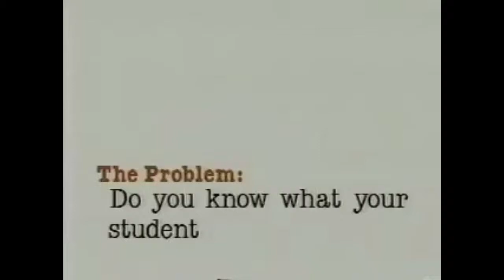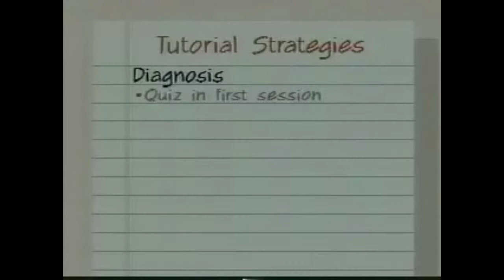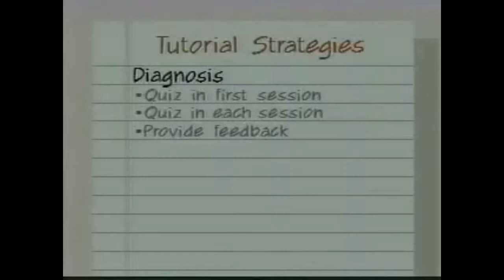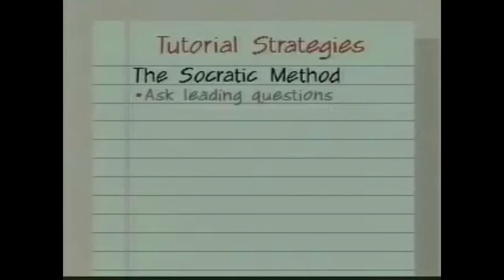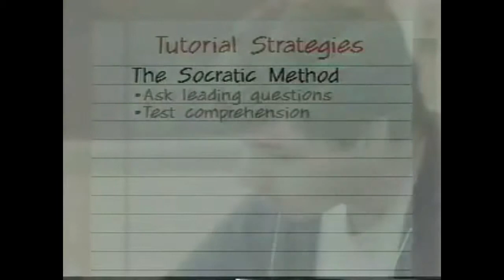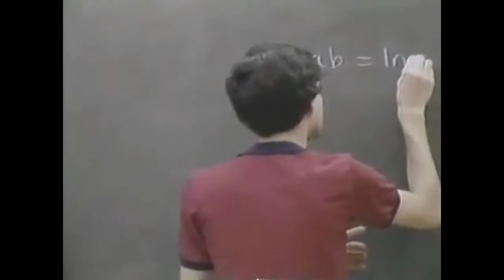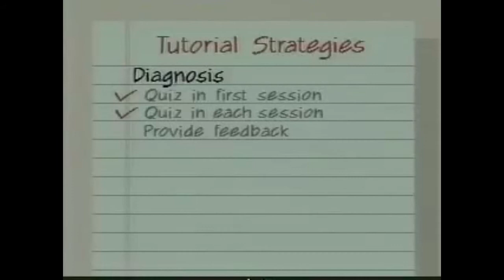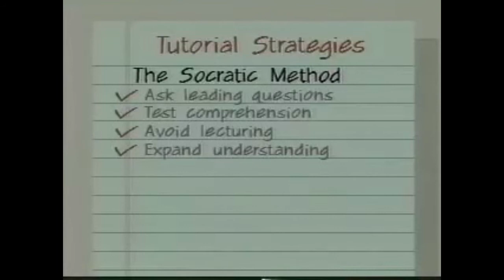Delta College Training video 5